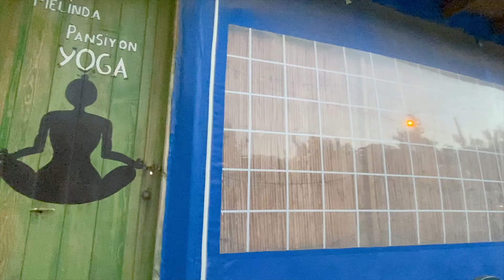Datça'da Yoga Kampı- Neler Yaşadık? Datça Denize Girilecek Yerler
Datça'da Yoga Kampı- Neler Yaşadık? Datça Denize Girilecek Yerleri  ve yeni vlogta size bir yoga kampı deneyimimizi paylaşıyorum. Baraka Yoga'da, yoga eğitmeni Ece Ekincioğlu ile yaptığımız bu muhteşem yoga kampında çok eğlendik, dinlendik, huzur bulduk. Eşsiz bir deneyimdi. Datça Ovabük'ünde yaptığımız bu 5 günlük kampın detayları vlogta. Merak edenler ve katılmak isteyenler için aşağıya baraka yoga'nın linklerini bırakıyorum.

MUTLAKA İZLEMENİZ GEREKEN VİDEOLARIM